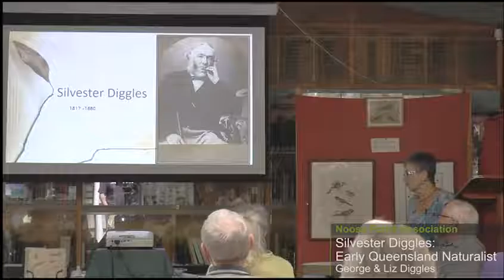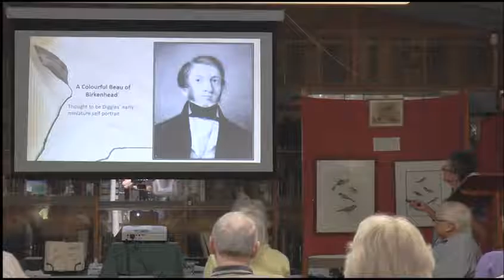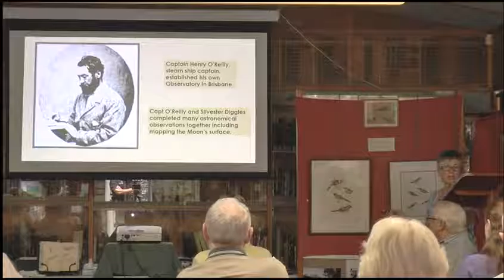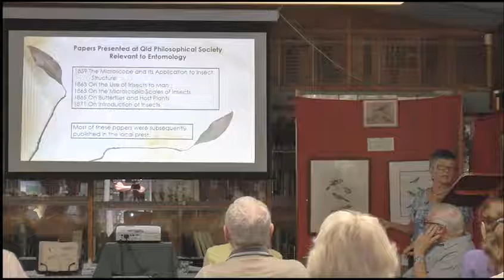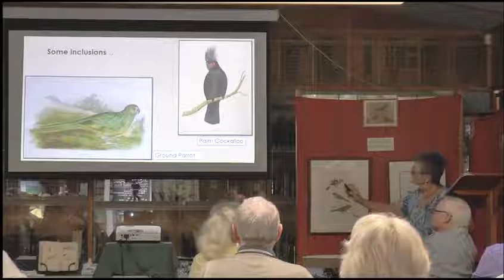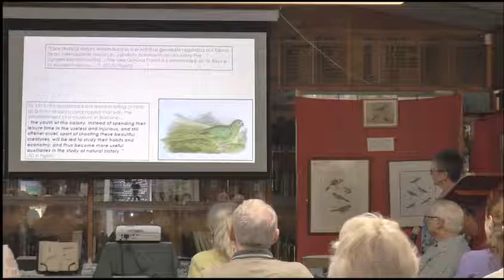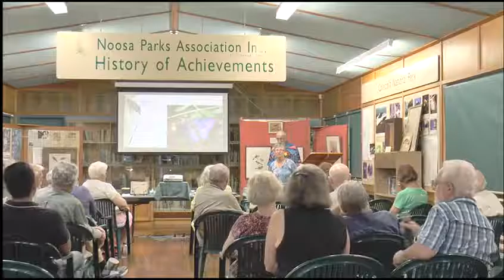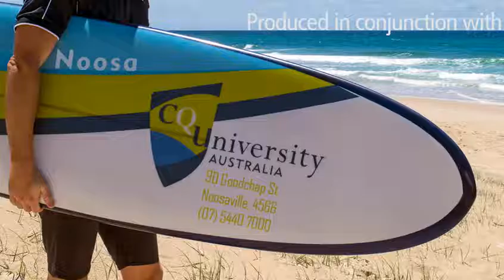Silvester Diggles - Early Queensland Naturalist: Liz & George Diggles (October 21st, 2016)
October 21, 2016:

At Noosa Parks Association’s Friday Environment Forum this week,  we had a wonderful presentation by descendant, Liz Diggles, about the fascinating tale of the life and works of Silvester Diggles.

Also available for audience members to see were some of the original illustrations used in Ornithology of Australia as well as Diggles’ original sketch book. Whilst most of the original drawings are now held in museums and libraries both in Australia and overseas, some still in family hands will be brought along on Friday by great grandson, George Diggles.

Silvester Diggles was a young man growing up in Liverpool,
England when he ‘caught the Naturalist bug’. It has been said that the Naturalists of the eighteenth and nineteenth centuries were “the first geeks” in their tenacious pursuit of every new and different item of Nature, discovered and studied in the lands of the ‘new world’. He migrated to Australia in 1854 and soon found his way to the frontier colony of Moreton Bay, later Brisbane. Inspired by the unique nature of Australia’s fauna, Diggles set about collecting, describing and drawing the insects and birds of his new home. Employing the artistic skills learnt in England, he embarked upon the ambitious task of depicting and describing the behaviour and characteristics of the birds of Australia in a work titled The Ornithology of Australia. He drew every specimen from life and hand coloured the resulting prints for his book which is now considered to be very rare.

Diggles was a ‘man of many talents’ who involved himself in other areas of life in the community of early Brisbane. He taught Art in schools, both taught and performed Music and dabbled in photography. In 1871 he participated as Queensland’s representative on the prestigious Solar Eclipse Expedition to Cape York and was a member of a small group who initiated the formation of the Queensland Museum.

Finally, we learned that it's impossible to travel to Toowoomba by boat! (thanks, Liz!)